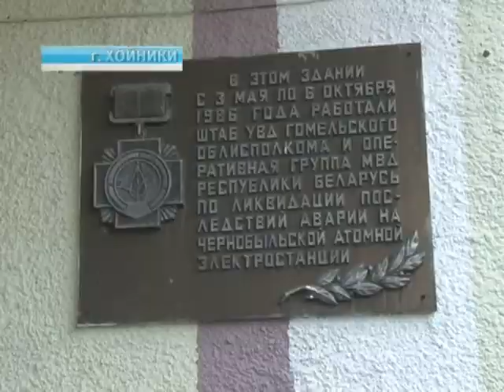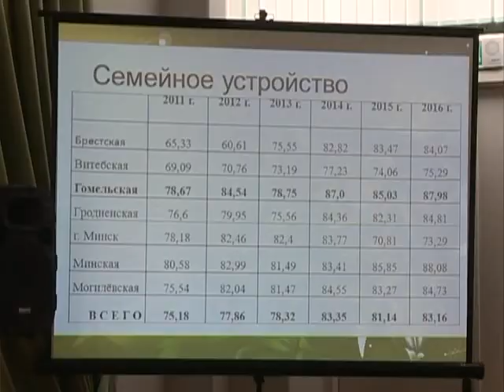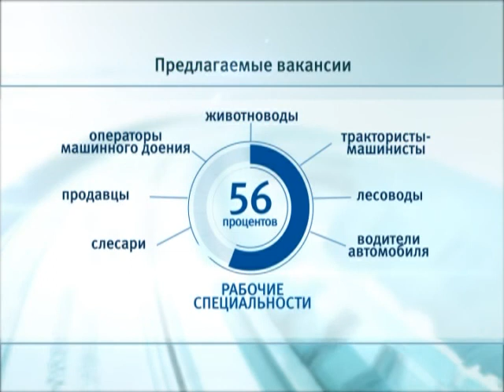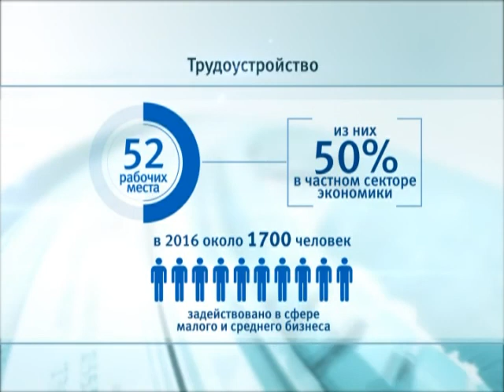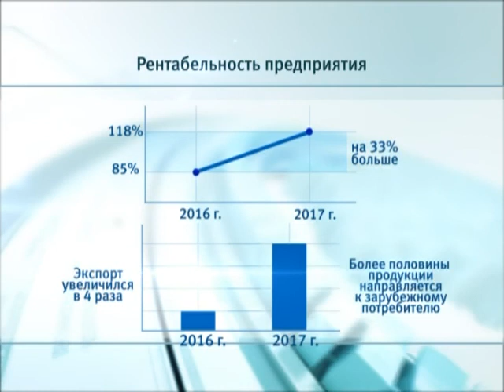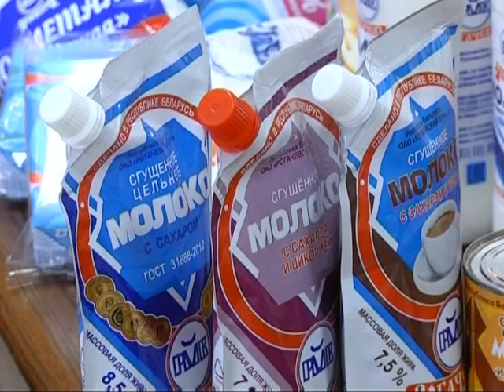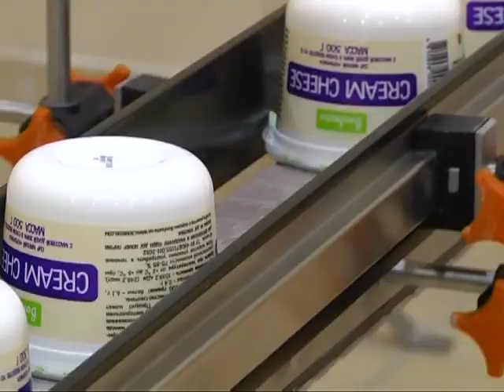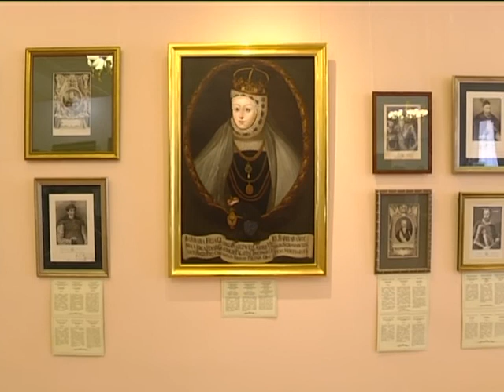30 04 2017 НОВОСТИ НЕДЕЛИ